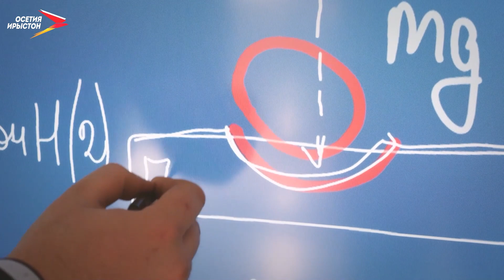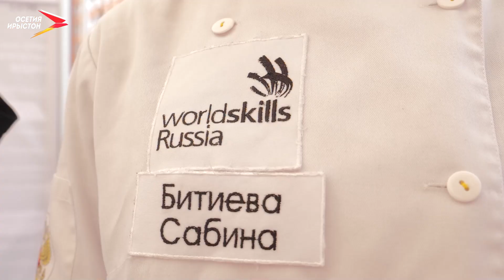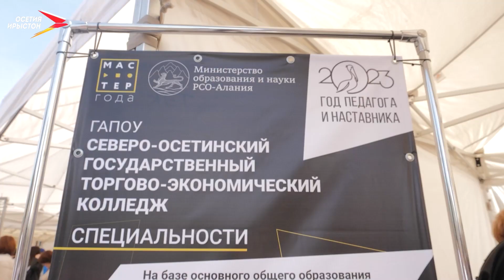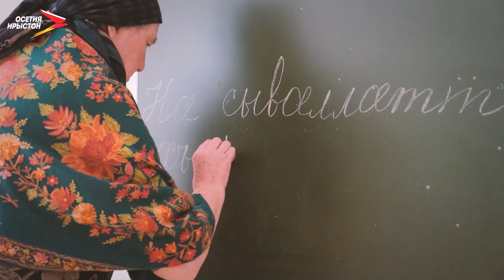Элина Кобаидзе I Открытый урок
«Отойди не мешай!» - с этих слов началась сладкая карьера Элины Кобаидзе в мире десертов. Десятки мастер-классов, конференций, конкурсов и теперь молодая девушка делится опытом со студентами. Мастерство, скрытое в каждом движении девушки, превращает обычное тесто в конфеты, торты и пирожные. Как молодой девушке удается быть не только хорошим кондитером, но и требовательным преподавателем смотрите в программе «Открытый урок».